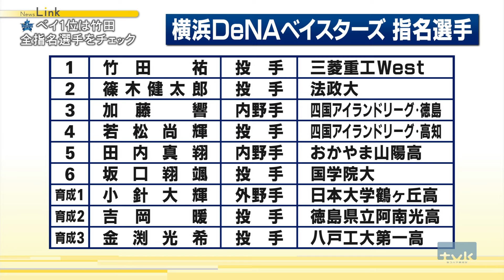プロ野球ドラフト会議 横浜DeNAベイスターズ1位指名、神奈川県内ゆかり選手の指名は…【News Linkオンライン】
2024年10月24日放送

ことしも運命の日を迎えた、プロ野球ドラフト会議。
横浜DeNAベイスターズが指名した選手は、果たして…

今回のドラフト会議では、神奈川ゆかりの選手も多く指名され、今後の抱負を語りました。